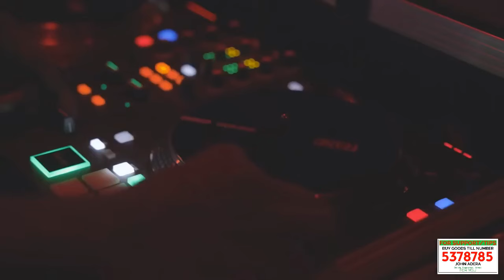ROSE COCO VIDEO MIXTAPE 2023 - DJ SILENCER FT ROSA REE, AWICKO, MEJJA, MASAUTI, STIVO SIMPLE BOY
This YouTube channel is not monetized due to copyright.
Feel free to tip or buy the dj some coffee

ALL RIGHTS BELONG TO THEIR RESPECTIVE OWNERS Our understanding is that these videos are in correlation to Fair Right Use, however given that it is open to interpretation, if you identify a video on this channel that infringes your copyright, privately send us an email on and we will remove it immediately.